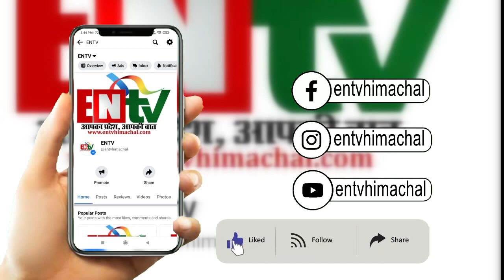इंदौरा में नहीं थम रहा अवैध खनन का कारोबार